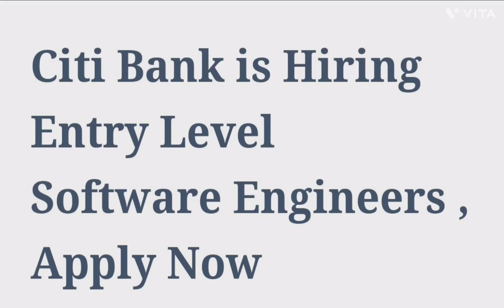Citibank 2023 offcampus drive